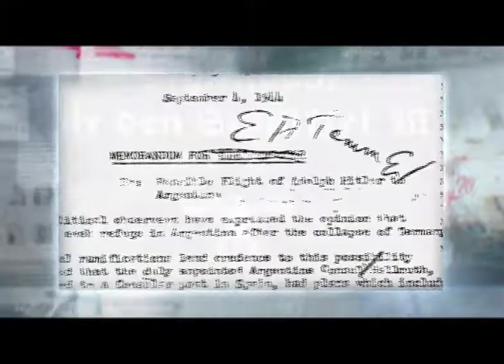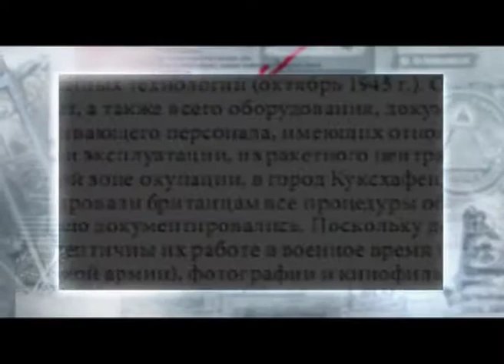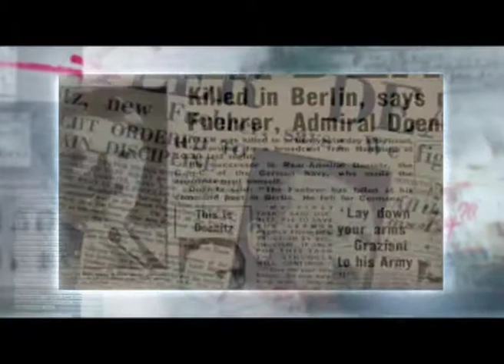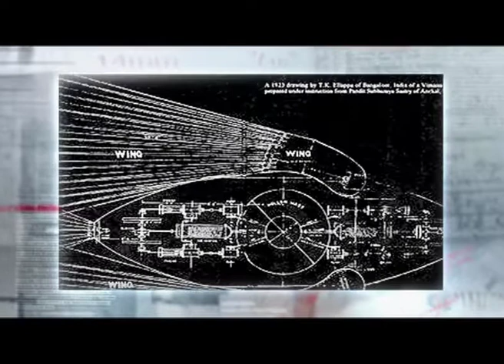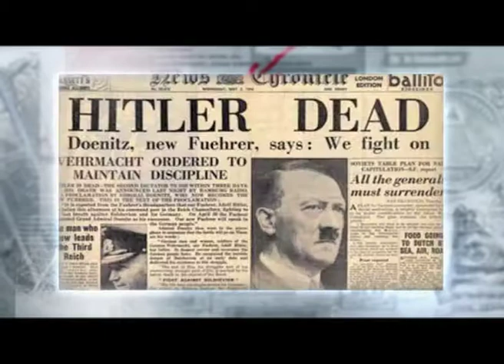Программа "Агентство специальных расследований". Последняя тайна Гитлера.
Классическая современная история утверждает, глава третьего рейха, Адольф Гитлер, принял цианистый калий и застрелился в своем подземном бункере. Однако все это время существовала и другая версия.